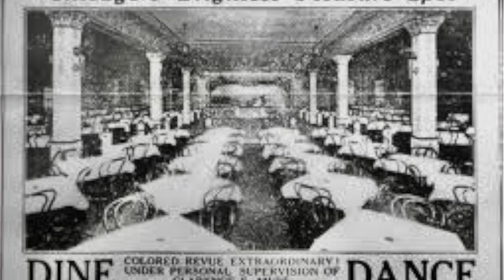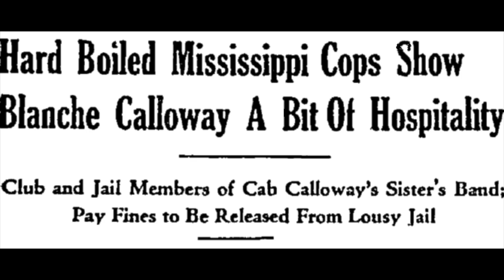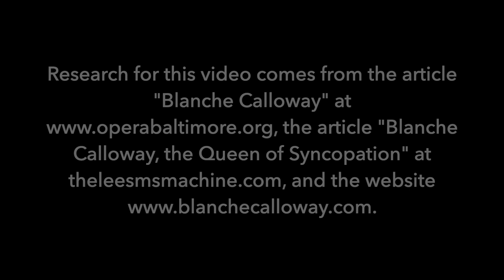Legacy Spotlight: Blanche Calloway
Check out this biography of Blanche Colloway, a jazz artist and bandleader who broke barriers for women.